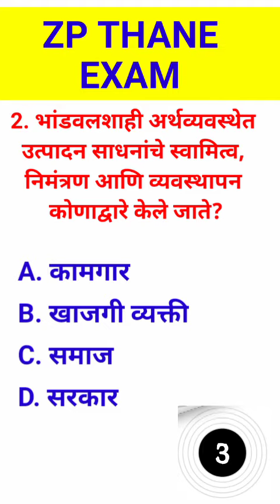ZP THANE 2023 I Shift 1st & 2nd ZP Today Question Papers l जि.प भरती परीक्षा २०२३ जिल्हा परिषद भरती